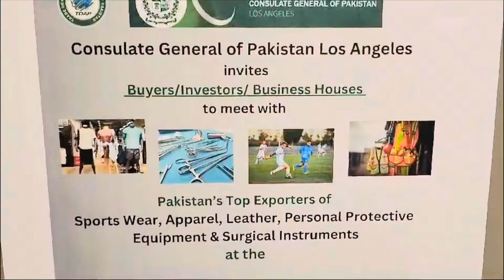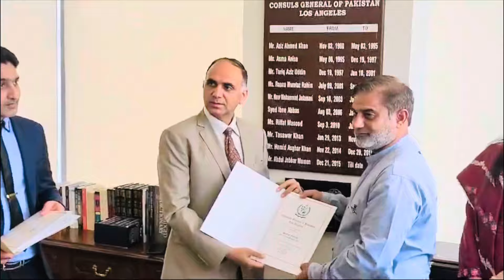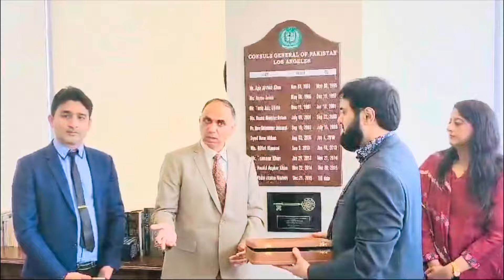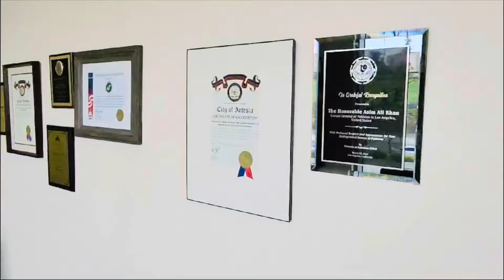Pakistani Consulate, Los Angeles, USA, Top Exporters from Pakistan.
In this video, I am showing my personal experience visiting Pakistani Consulate General Los Angeles.  My overall experience was amazing specially with staff member Syed Hamid Ali and Monez. All staff members are very helpful. Consulate organized Export event very nicely. I met top Pakistani exporters from Sialkot. They were showing different export products.
00:00 Introduction
00:34 Pakistani Exporters
03:25 Mayor artesia
05:21 kk and Mones
10:26 Consulate General
15:14 Pakistani Chamber of commerce dinner